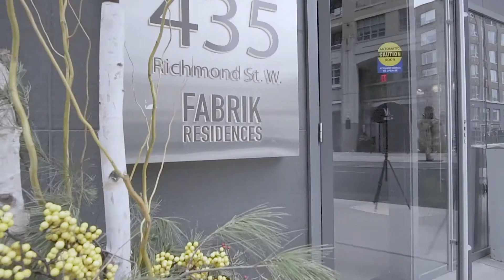🚨 SOLD! 🚨 435 RICHMOND ST W PENTHOUSE 101 - FULL VIDEO TOUR - FABRIK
435 Richmond Street West - PH-101 - Located in the ❤️ of the Fashion District . Immaculate bachelor Penthouse built by Menkes Swipe right 👉🏻 to check out this sleek un it

Wins Lai

Living Realty Inc., Brokerage

a: 7 Hayden Street Toronto, M4Y 2P2

*Top Producer, President’s Award and New Home Sales Silver - 2017

About Me:

I’m an experienced Toronto real estate broker that specializes in residential real estate in downtown Toronto and the GTA. I've been in the real estate industry for over 9 years. I help my clients buy, sell, invest and rent properties. I help local and international investors with finding investment properties in downtown Toronto. I also speak Cantonese and Mandarin, so I can communicate with Chinese buyers. Areas that I work in - downtown & midtown Toronto. North York, Markham Vaughan, Richmond Hill and surroundings.